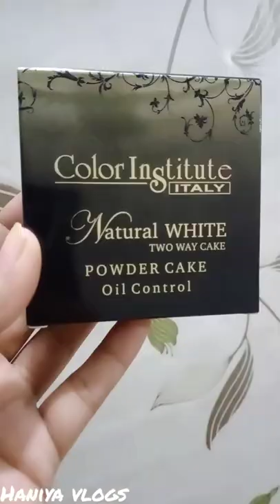oil control face powder | colour institute compact powder#shorts